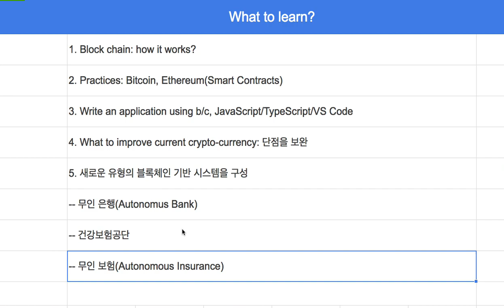블록체인 001 - Introduction